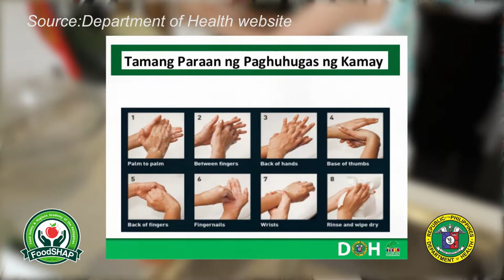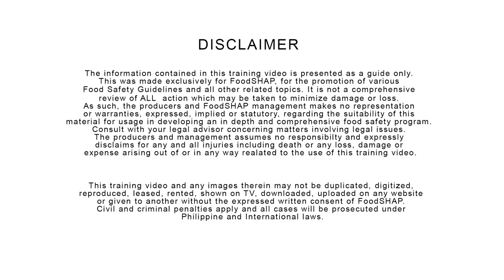Food Safety Philippines || Keep Clean (Tagalog)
Providing Food Safety Training & Examinations in Philippines.

Food Safety & Hygiene Academy of the Philippines is the first dedicated school in the Philippines providing only Food Safety Education & Examinations in Catering & Retail.

This video is for Public education about food safety in Philippines and specifically about the importance of cleaning and sanitising to promote food safety and prevent food poisoning in the Philippines.

FoodSHAP® provides Food Safety Compliance Officer training & exam mandated by DOH. FoodSHAP® also provides HACCP training required by DOH in Philippines. FoodSHAP® is accredited by CIEH UK & NEHA USA, as well as the International HACCP Alliance.

This video is in Tagalog/Filipino but there is an English version in another playlist.